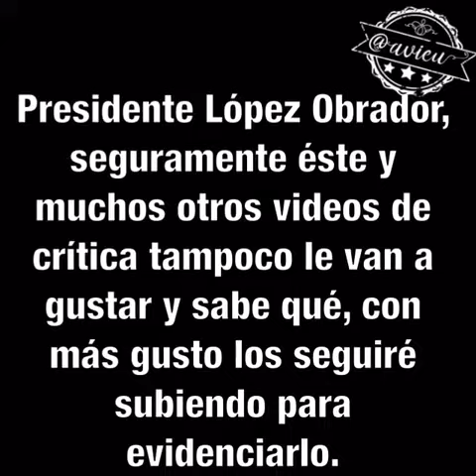AMLO el verdadero conservador, enemigo de la crítica.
Presidente Andrés Manuel López Obrador un verdadero liberal no critica a quien lo critica, su postura demuestra que el verdadero conservador es usted. Una transformación basada en la división está destinada al fracaso.‬